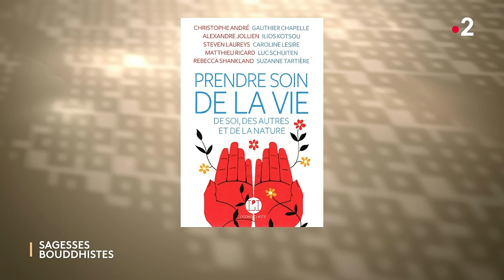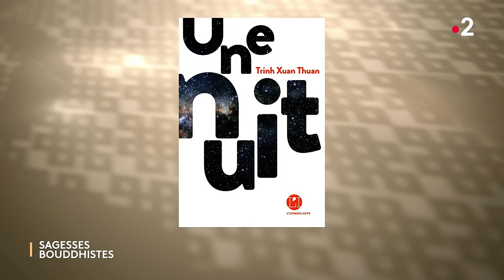Sagesses bouddhistes 14 04 2024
L’esprit de Bouddha à la source de l’écologie authentique - Invité : Taïun Jean-Pierre Faure
Redéfinissons aujourd’hui l’écologie. Les préoccupations mondiales face au changement climatique aux multiples impacts ne cessent en effet d’interroger sciemment sur la vision du monde qui pourrait être offerte si rien n’est tenté. Aussi comment peut-on définir plus précisément l’écologie ? En quoi l’esprit impacte-t-il la nature ? Que doit faire l’être humain pour changer son comportement ? Pour en parler aujourd’hui nous recevons Jean-Pierre Faure, fondateur du monastère zen Kanshoji au cœur du Périgord.
Réalisation : Michel Baulez / Présentation : Aurélie Godefroy